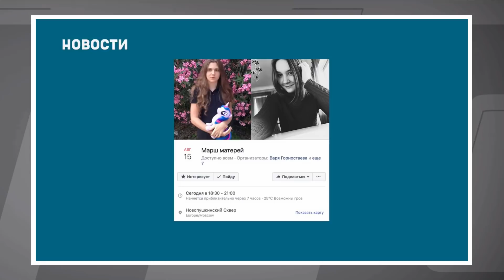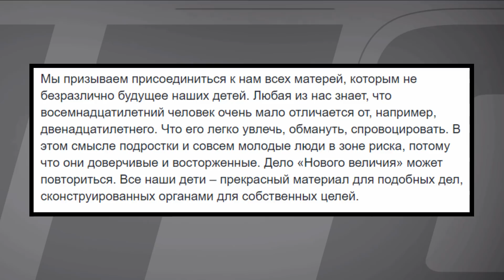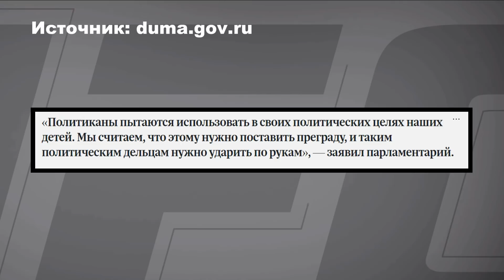НАВАЛЬНЫЙ СЛОМАЛ МНЕ МОЗГ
Штрафы для граждан за вовлечение несовершеннолетнего в участие в несанкционированных собрании, митинге, демонстрации, шествии или пикетировании могут составить от 30 тыс. до 50 тыс. рублей. Поправки в КоАП приняты Государственной Думой в первом чтении.
Я попытался проанализировать логику Алексея Навального и сломался...